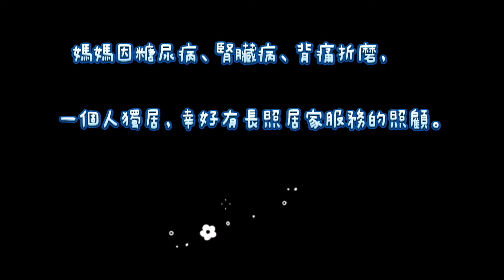感謝長照居家備餐服務人員照顧81歲的獨居長輩